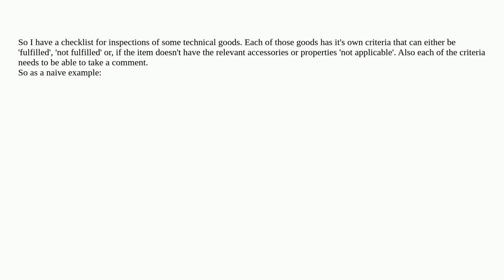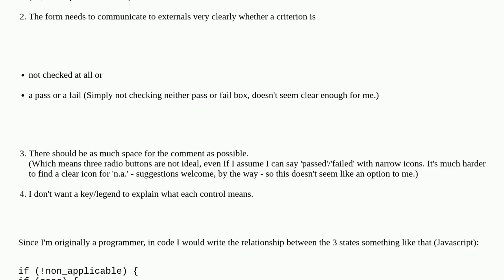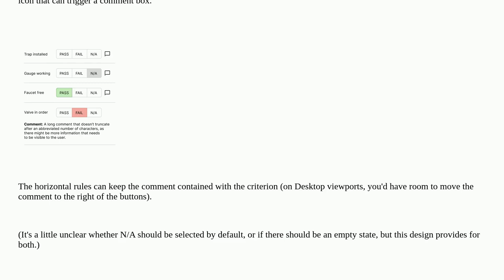Ux: How to clearly communicate a checklist with pass and fail boxes for each item but also the po...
How to clearly communicate a checklist with pass and fail boxes for each item but also the possibility that the item is not applicable?

A special thanks goes out to the awesome community

  radio-buttons checkboxes forms user-communication